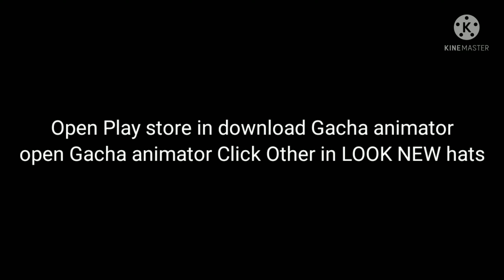GOOD NEWS new update Gacha animator Play now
Gacha by luni
Gacha animator added by femlol studio
Original:
Nobody
Characters:
RemixMatick me
RemixMatick Face reveal me
Do not copyright me